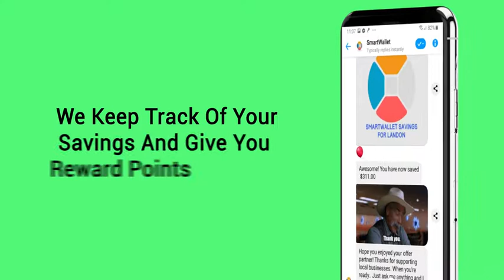Get SmartWallet Today!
Find Great Offers, Events and lots more in your area!